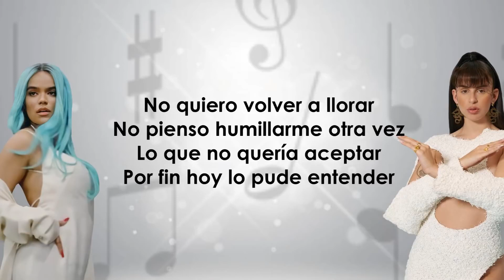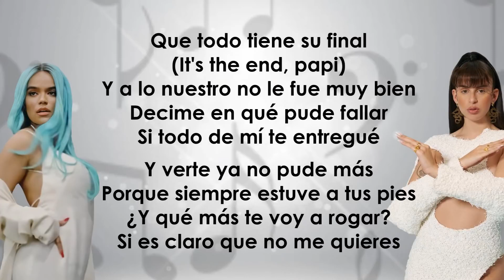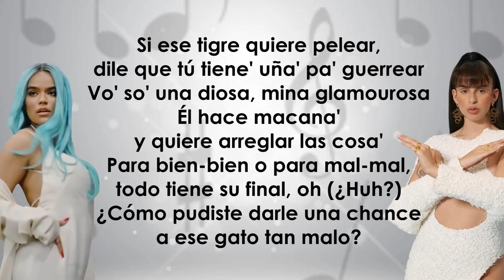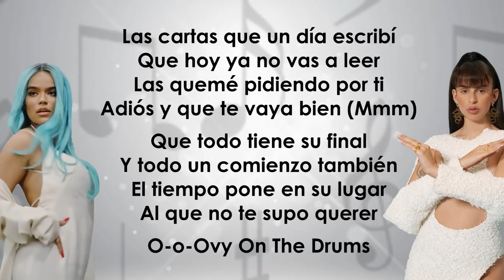Karol G Ft Nathy Peluso - Gato Malo [Letra/Lirycs]